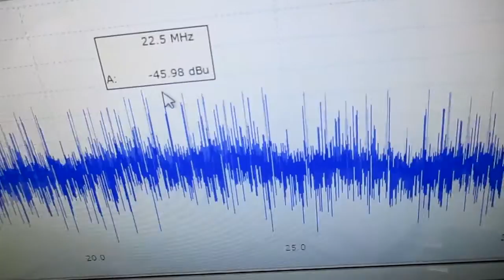オリジナル超音波実験（メガヘルツの超音波発振制御プローブ） ultrasonic-labo